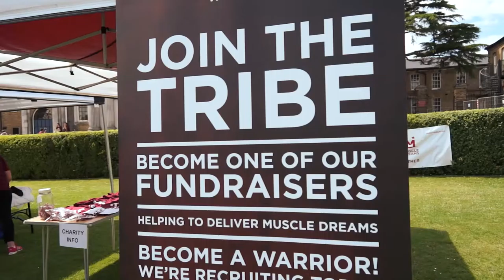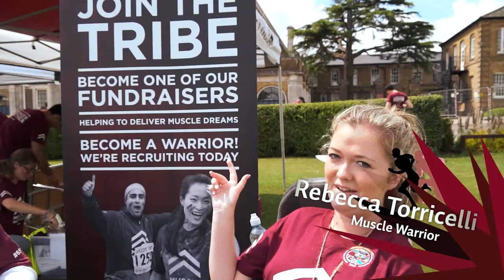Muscle Warriors Haileybury RUN FOR THEIR LIVES 2014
The stunning grounds of Haileybury College in Hertford (Hertfordshire) played host to the 5th Annual Muscle Warrior RUN FOR THEIR LIVES 10k, 5k, 1k Wheelchair Race and 1k Superhero Family Toddle on Sunday 13th July 2014.

Almost 150 runners and their families turned out for a fantastic fun Sunday morning out which raised over £6000 for Muscle Dreams. Even the changeable British weather couldn’t dampen the energy of the runners who, after a lively warm-up from DJ Steve ‘Stoney’ Stone of EYETunes Disco, set off at a pace, with the sun shining down.

A group of beneficiaries aged 15 to 21yrs that included Sanah Rauf (Diversity Muscle Dream) had the opportunity of meeting world-class rower and MHF Ambassador Tom Solesbury who competed in the men’s quadruple sculls in the London 2012 Olympics.

The young people also raced around the 1k Wheelchair Circuit through the college’s magnificent quadrangle and it was Muscle Warrior Powerchair Football Team Member Jack Morrell who was fastest claiming the winning trophy.

For more information about The Muscle Help Foundation, to fundraise for our cause or get involved, visit: musclehelp.com